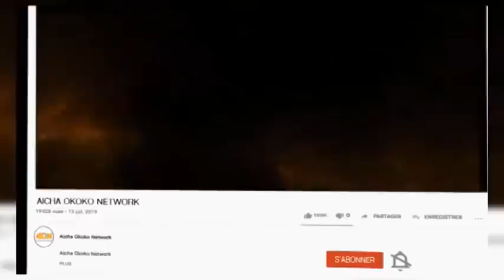URGENT KOFFI OLOMIDE ASEPELI KOMONA WERRA SON, FR PATRICE, ROBINHO MUNDIBU NA MANDA CHANTE